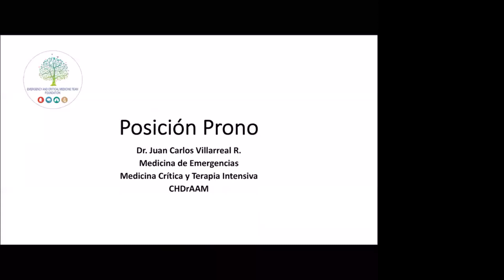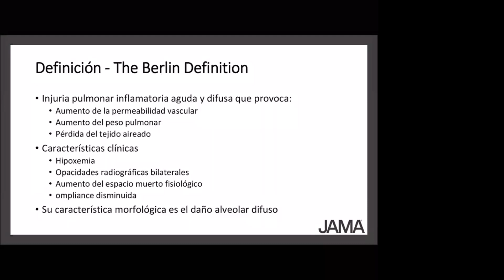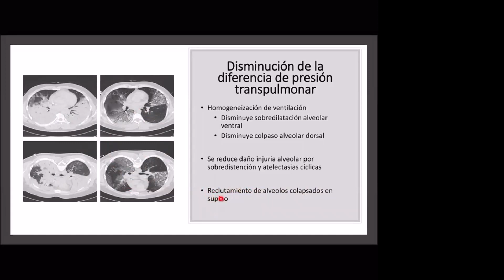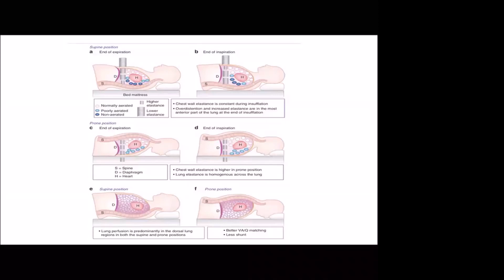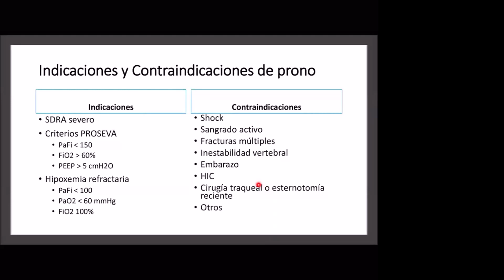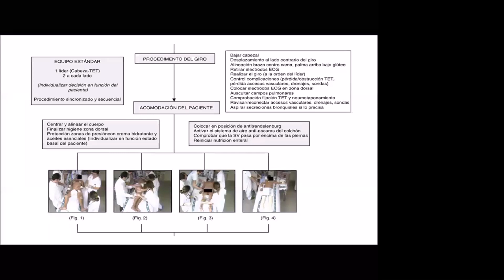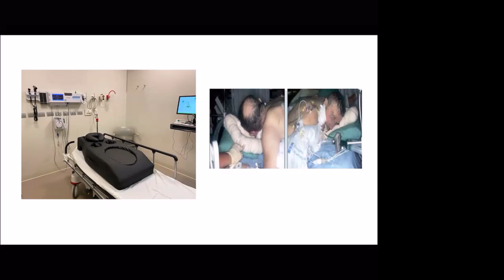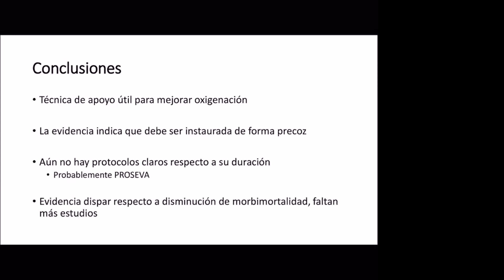PRONACIÓN EN LOS PACIENTES COVID-19 EN ESTADO CRÍTICO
Pronación en los pacientes críticos, tema dado por el Dr. Juan Villarreal          ( Médico Intensivista y Urgenciólogo)  del CHDRAAM.